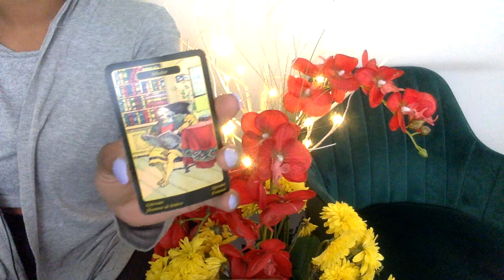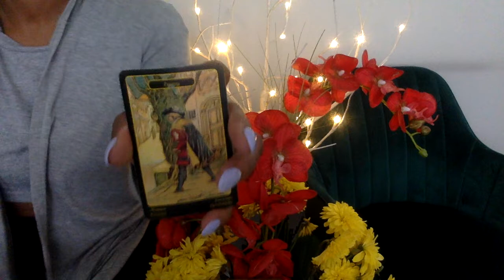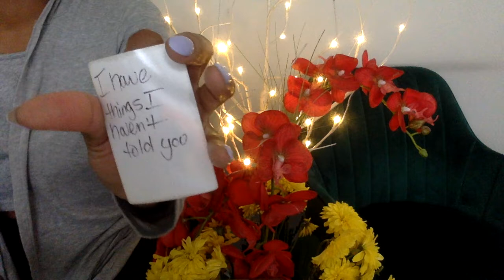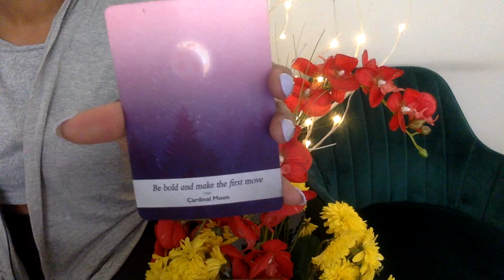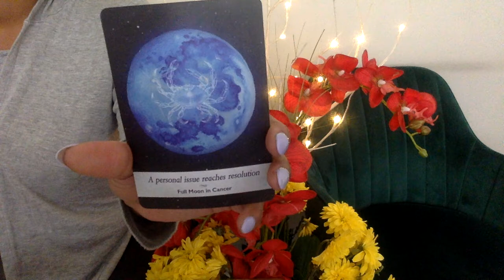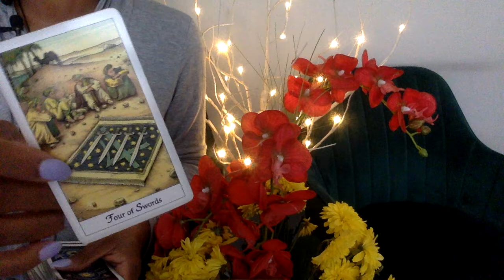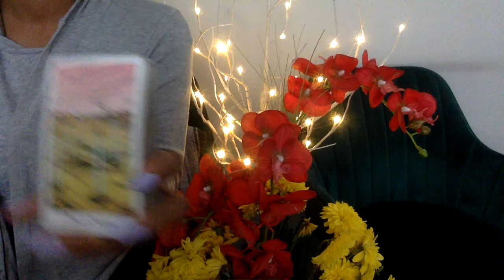LEO APR '21 LOVE TAKING A BREAK AND THEN !BOOM! ROMANCE!